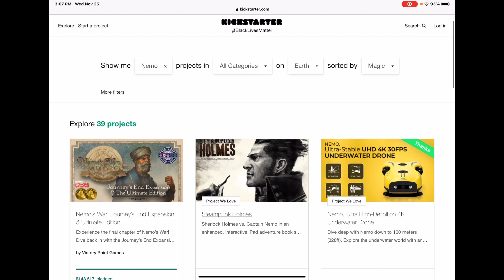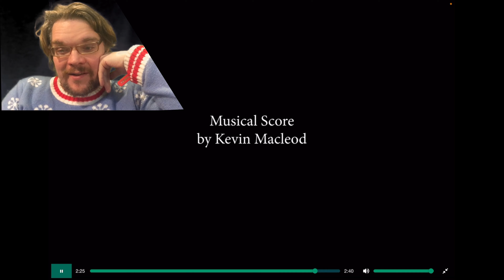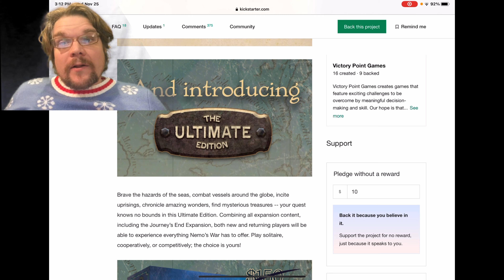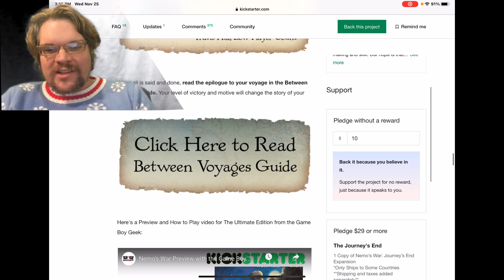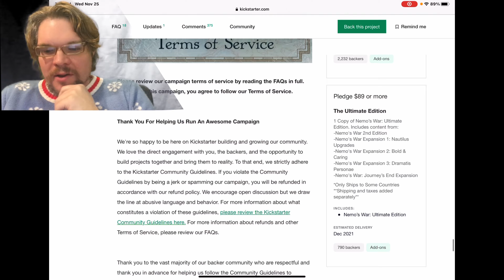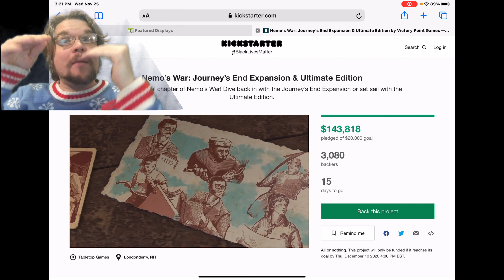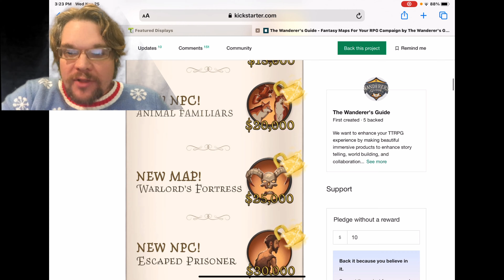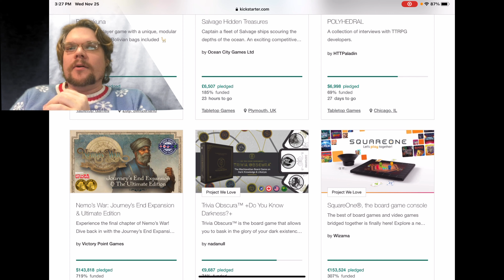Kickstarter Critique #25: Nemo's War Ultimate Edition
Help Me out Big Time and like this video on Boardgamegeek

From The Publisher: Jules Verne's classic novel Twenty Thousand Leagues Under the Sea tells the story of Captain Nemo and his astounding ship, the Nautilus. The second edition of Nemo's War, Victory Point Games' popular solitaire offering from designer Chris Taylor, is a greatly enhanced offering featuring mass-production printing and amazing Ian O'Toole art and graphics throughout.

Set in year 1870, you set sail in this amazing electric-powered submarine, assuming the role and motive of Captain Nemo as you travel across the seas on missions of science, exploration, anti-Imperialism, and War!

With this supercharged second edition of Nemo's War, prepare yourself for the adventure of a lifetime!

Complexity: 3 on a 9 scale

Solitaire Suitability: 9 on a 9 scale

Scale: Time is measured in Action Points which represent approximately 1 week of real time; each encounter is with 1 major ship (its crew and contents) and each area is 1 Ocean.

AWARDS & HONORS
2017 Golden Geek Best Thematic Board Game Nominee
2017 Golden Geek Best Solo Board Game Nominee
2017 Cardboard Republic Immersionist Laurel Nominee